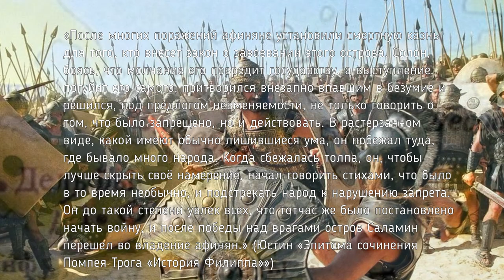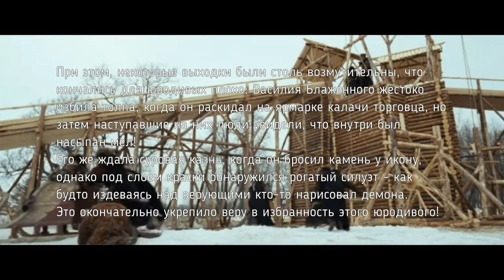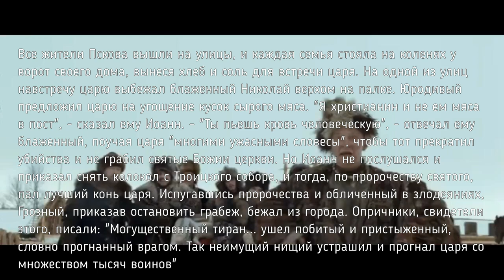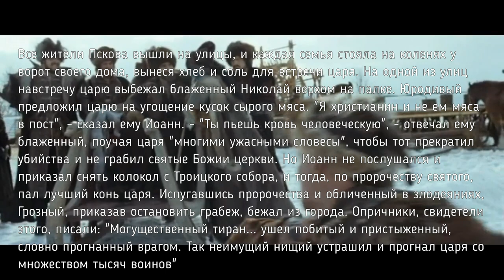Юродивые | Культ святых безумцев в Московском царстве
Пугающим феноменом для истории России стал культ юродивых - сумасшедших, возведенных в ранг святых, которые бродили по городам и селам. Их мнение считалось голосом свыше, самые странные выходки трактовались как символический акт, а их слова часто были куда сильнее мнения сильных мира сего. Посмотрим на явление подробнее.

Временные коды:
0:15 Юродство - явление постмонгольской Руси
0:30 Юродивые не встречались в Украине или Беларуси
1:45 Первый русский юродивый
3:00 Юродство как подражание христианским святым Отцам
3:20 Деяния юродивых
4:00 Выходки юродивых не всегда нравились людям
4:40 Азиатские корни юродства
6:00 Предсказания юродивых которые сбылись
8:05 Расцвет и закат юродства
8:40 Причины успеха юродства